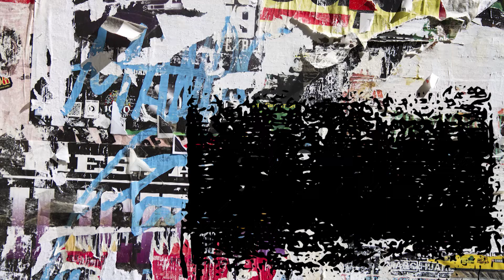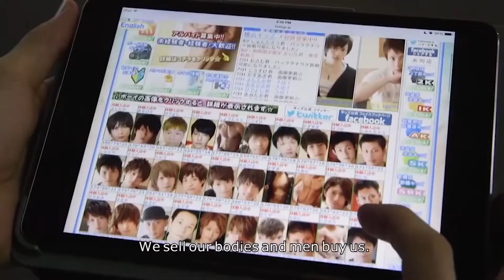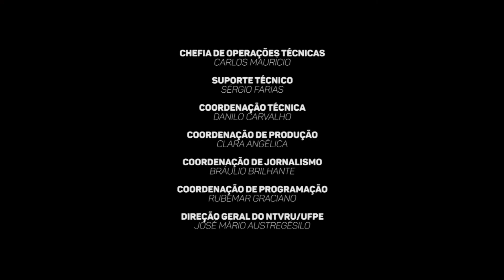Zona Multicor #21 - Precisamos falar sobre Prostituição - Bloco 2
Tabu em diversas partes do mundo, a prostituição envolve milhares de pessoas no Brasil. Esta edição do Zona Multicor debate na TVU (Canal 11.1) o funcionamento e as implicações sociais da atividade no meio LGBTI+.

Tendo exercido a profissão ao longo da vida, Vânia Rezende, atual coordenadora da Associação de Profissionais do Sexo de Pernambuco, participa da conversa em estúdio. Ela aborda questões como a dicotomia entre a necessidade e a autonomia das pessoas que trabalham no segmento.

O Zona traz ainda uma homenagem a Luana Muniz, prostituta e artista que desenvolveu extensos trabalhos sociais, como acolhimento a pessoas transexuais, em situação de rua ou na prostituição.Sua história é narrada através do documentário "Luana Muniz - A Filha da Lua" (2017), com depoimentos de pessoas próximas à travesti.

O Zona Multicor é exibido semanalmente às quartas-feiras com reapresentação ao sábados, às
22h, na TVU (canal 11.1). Esta edição é escrita, produzida e apresentada por Céu Falconiere e Benedita Arremata. A direção é de Helder Vieira, com direção geral de Clara Angélica.